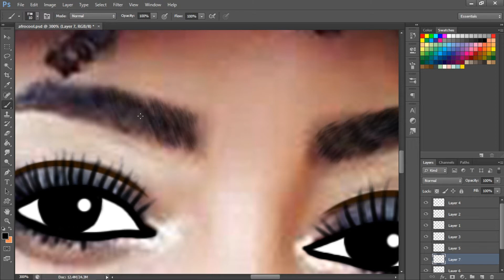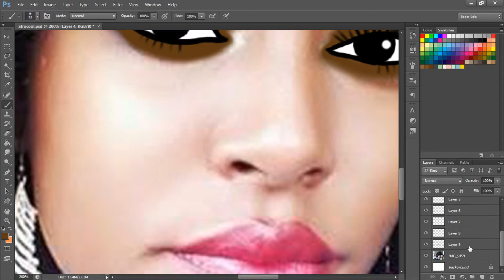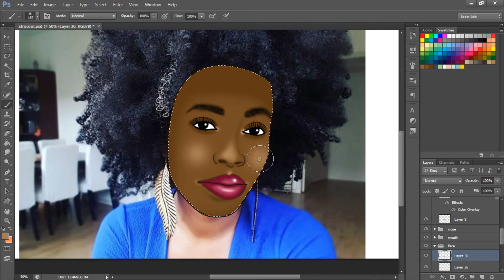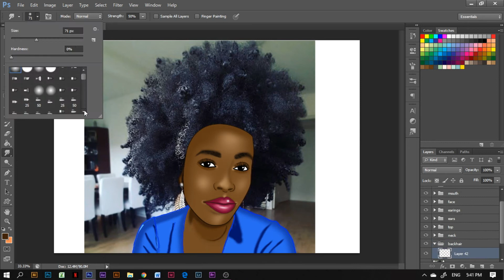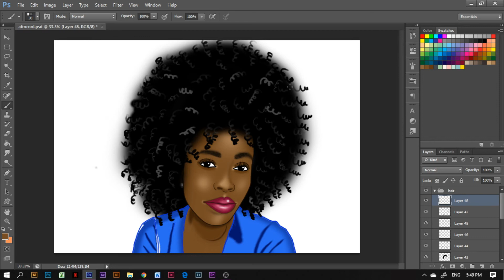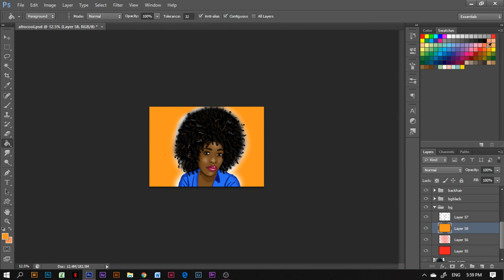Creating My Own Art From A Reference Image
Creating my own art from a reference image with an emphasis on a black girl with big curls afro hair and turning it into my style.

I used a reference image that I sourced from the internet and do not own the reference image. If you own and want a tag or mention notify me and let me know cause it's an old picture I found in one of my folders and couldn't remember where I sourced it from.